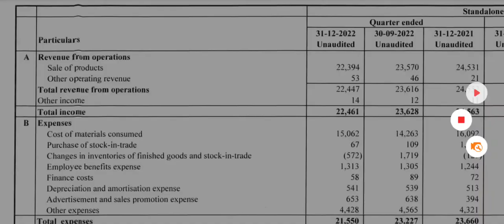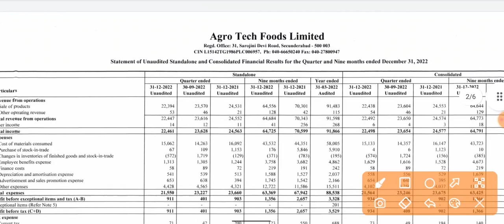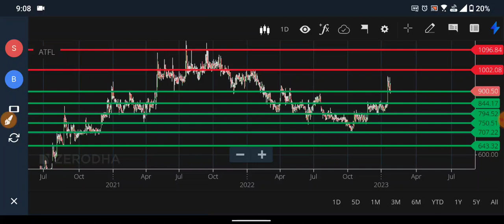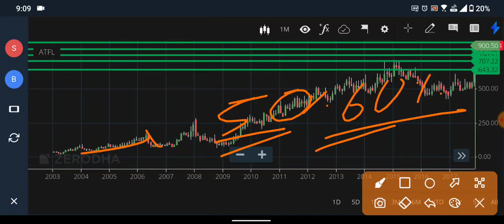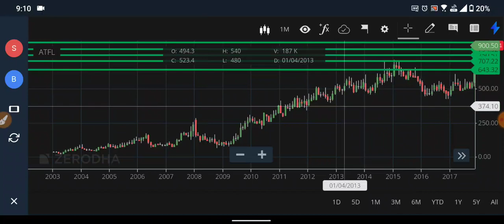AGRO TECH FOODS Q3 RESULTS 2023 धमाका | AGRO TECH NEWS | AGROTECH LATEST NEWS | AGRO TECH DIVIDEND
AGRO TECH FOODS Q3 RESULTS 2023 धमाका | AGRO TECH NEWS | AGROTECH LATEST NEWS | AGRO TECH DIVIDEND | AGRO TECH SHARE NEWS